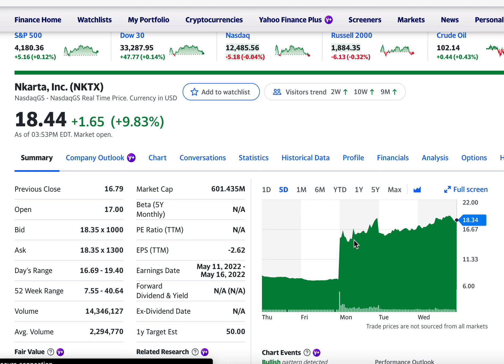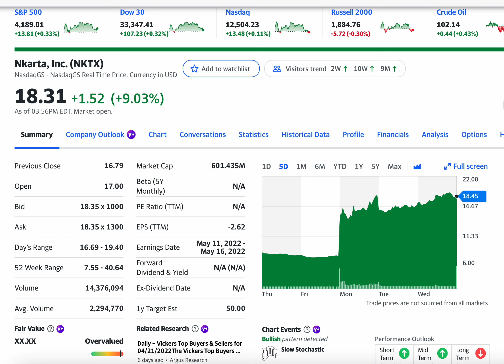Nkarta, Inc. (NKTX) Stock Up 10% Today. Will it continue RISE?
Nkarta, Inc., a a clinical-stage biopharmaceutical company, develops and commercializes cell therapies for cancer treatment. The company's approach for cellular immunotherapy involves chimeric antigen receptors on the surface of a natural killer (NK) cell that enable the cell to recognize specific proteins or antigens that are present on the surface of tumor cells. Its two co-lead product candidates are NKX101, which is in Phase I clinical trials for the treatment of relapsed/refractory acute myeloid leukemia or higher risk myelodysplastic syndromes; and NKX019, a pre-clinical product, which is based on the ability to treat various B cell malignancies by targeting the CD19 antigen found on these types of cancerous cells. The company has a research collaboration agreement with CRISPR Therapeutics AG. Nkarta, Inc. was incorporated in 2015 and is based in South San Francisco, California.